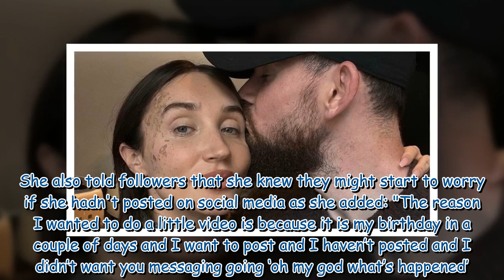Megan McKenna shows healing facial scars in loved up snap after horror burns